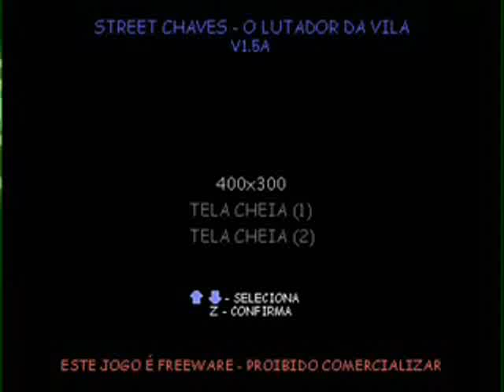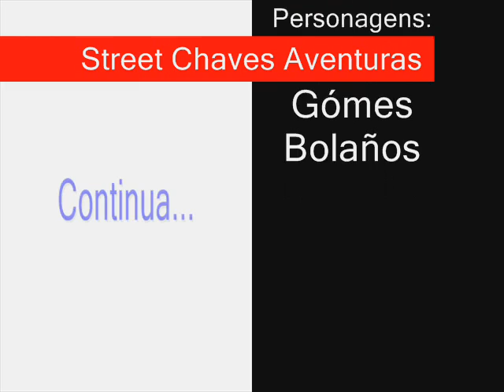Street Chaves Aventuras - O começo de uma disputa muito louc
Episódio 8
O começo de uma disputa muito louca

É aqui que começa essa disputa maluca que havia sendo prometida desde o começo desta série.